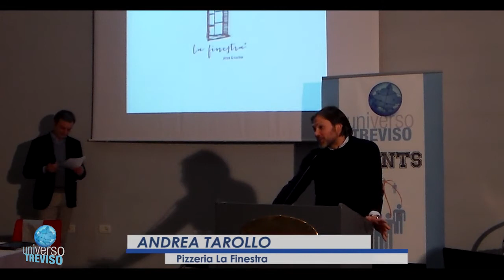TIME OUT - Andrea Tarollo presenta "Tral - Pizzeria La Finestra"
Al via il contest “Time Out”. I consorziati di UniVerso Treviso hanno avuto 1 minuto di tempo per presentare la loro realtà. Ora tocca a te scegliere quella più interessante, fantasiosa, simpatica, insomma, quella che ti piace di più! Hai tempo fino al 9 marzo per votare il tuo video preferito sulla pagina facebook Consorzio UniVerso Treviso. Il vincitore sarà premiato al Palaverde prima di una partita di Treviso Basket e ospiterà in azienda una delegazione della squadra.